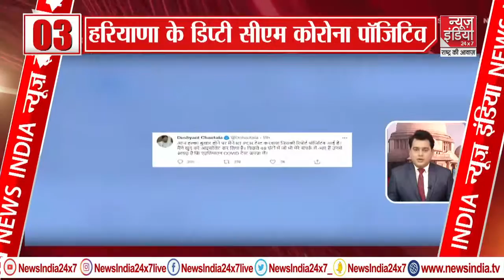Corona Positive : डिप्टी सीएम दुष्यंत चौटाला कोरोना पॉजिटिव खुद को किया आइसोलेट सभी कार्यक्रम रद्द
डिप्टी सीएम दुष्यंत चौटाला कोरोना पॉजिटिव